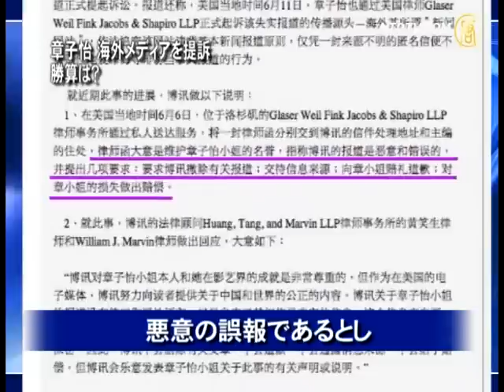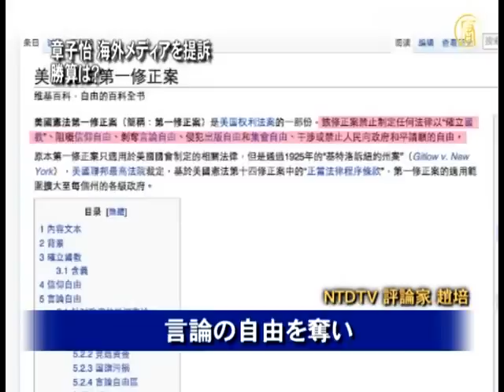章子怡 海外メディアを提訴 勝算は？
【新唐人2012年6月14日付ニュース】6月6日、ロサンゼルスの弁護士事務所が博訊網および編集者宛に、それぞれ書簡を提出しました。

博訊網によると、弁護士書簡の概要は章子怡さんの名誉を守る内容で、博訊網の報道は悪意の誤報であるとし、幾つかの要求を提出したそうです。

「関連報道の取り下げ、情報源を公開すること。章子怡氏に謝罪すること。章子怡氏への損害賠償」。これに対し、博訊網は「章子怡氏に関する報道は侮辱性言葉を使用していない。真実だと判断した情報を発表しただけだ。情報は匿名で届き、米国憲法第1修正案および関連法律の保護を受けている。博訊網は情報源に対し守秘責任がある。

博訊網は関連報道を取り下げない、謝罪しない。情報源を公開しない。賠償をしない」と返しました。

博訊網に対する章子怡の提訴は、勝算は大きくないようです。博訊網は「真実だと判断した情報」と返しました。弁護士とも相談したのでしょう。米国では、原告は記者が悪意を持って誹謗中傷した証拠を提出する必要があります。米国憲法第1修正案では、いかなる法律の制定をもって、国教を確立し、信仰の自由を妨げ、言論の自由を奪い、出版と集会の自由を侵害し、国民が政府に陳情を行う自由を干渉、または禁止する事が禁じられています。

この条例は抽象的ですが、例を挙げてみましょう。カナダの新聞「Toronto Star」がある市民が商人Peter Grant氏のゴルフ場建設計画に反対した事を報道。

市民はこう言いました。「全ての人がこの事はもう決まった事だと思っている。原因はGrant氏の影響力と、特にはMike Harrisとの関係だ」。Harris氏はオンタリオ州元知事です。Grant氏はこの報道を見て怒り、Toronto Star紙を「誹謗中傷」だと提訴しました。

カナダ高等裁判所は2009年12月、公衆の関心を持つ事件に対し、記者は責任を持って報道し、事件の真偽を証明できなくても誹謗中傷罪にはならないとの判決を下しました。

この案件は博訊網の件と似ています。博訊網は章子怡のスキャンダルを真実だと信じて報じました。報道が「正確」でなくても悪意をもって中傷したとはいえないので、章子怡が勝てる可能性は低いと思われます。

（翻訳/坂本　映像編集/工）

章子怡（チャン・ツーイー）,スキャンダル,博訊網,提訴,